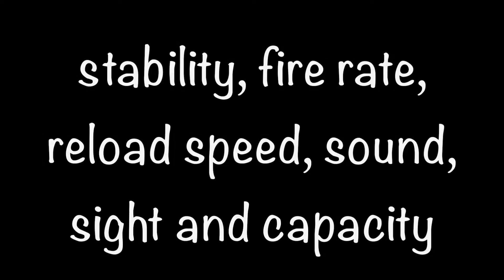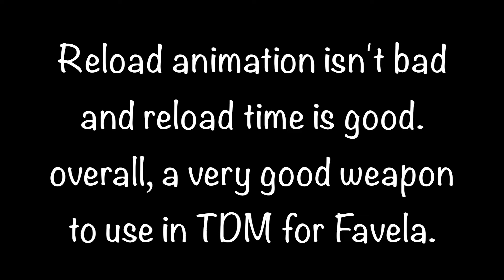PPSH | War Trigger 3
Rate: 84 out of 10
Enjoy XD